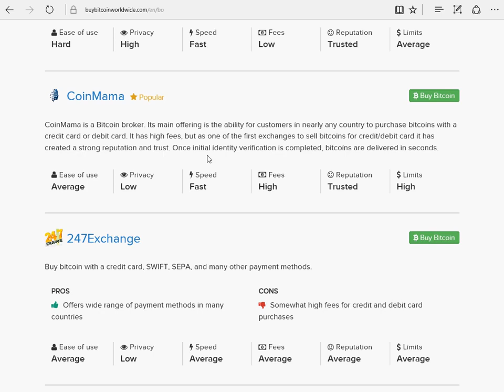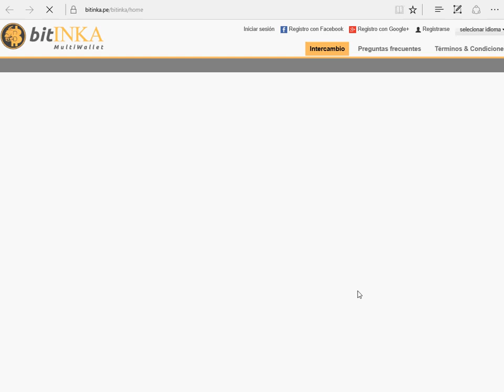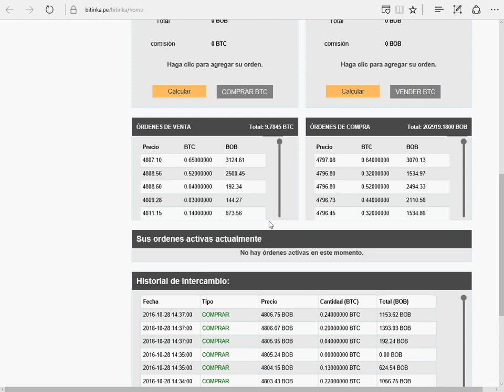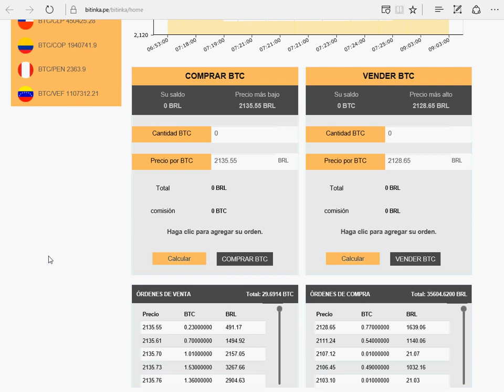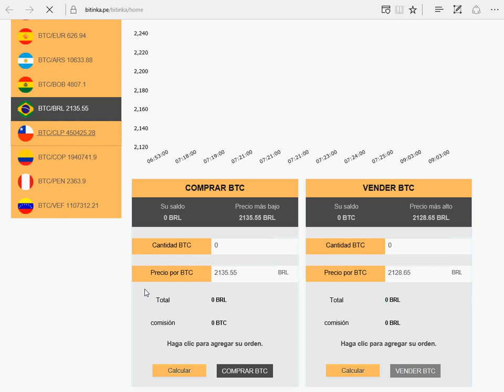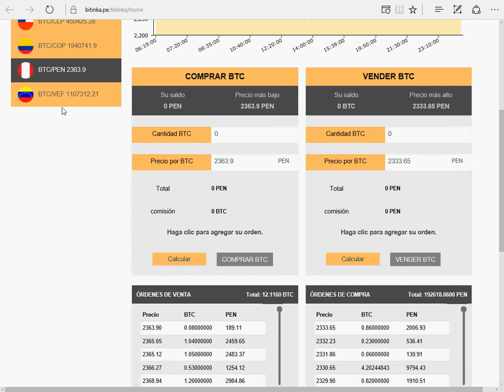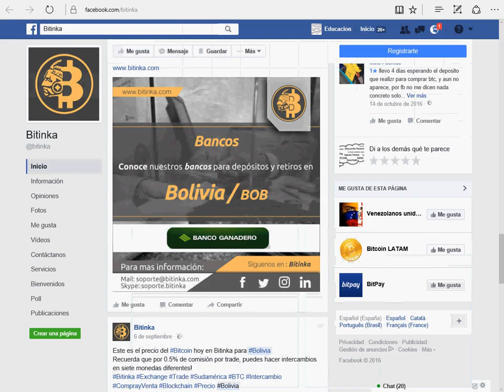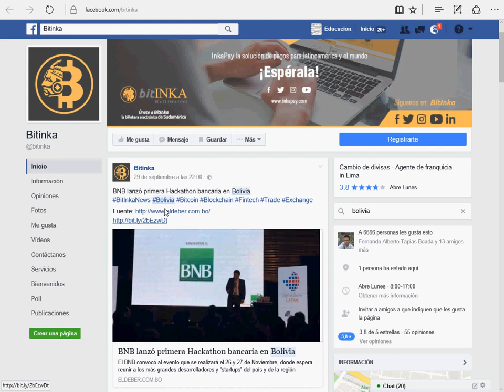Guía de donde comprar bitcoin en Bolivia fácil no es --(